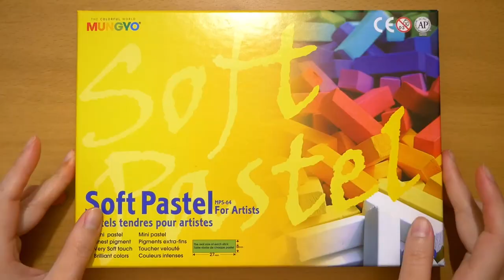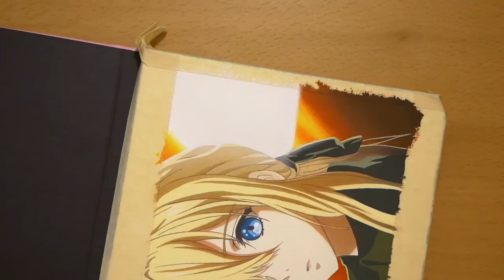Painting Violet Evergarden | Starting a new watercolor sketchbook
Hi there, in today's video I'll be painting a scene from Violet Evergarden using Nicker Poster Colors. It's the most emotional anime I've ever watched ಥ_ಥ I hope you'll enjoy this video!

Special thanks to my sister who made this cute intro for me!

⏱TIME STAMPS:
Intro 00:00
Preview 00:06
Outline 00:52
Applying masking fluid 01:44
Background 02:33
Face 05:40
Eyes 07:01
Hair 08:41
Ribbon & Shirt 11:17
Outline 13:03
Final touch 15:03
Done 17:18
Tape peeling 17:29
Final result 18:09

🎨MATERIALS:
Faber Castell kneaded eraser
OMNI mechanical pencil 0.5mm
UNI NanoDia Color mechanical pencil leads 0.5mm (RED)
UNI Pin Fineliner drawing pen 0.03mm & 0.05mm
Sakura Gelly Roll (white)
General's white charcoal pencil
Nicker Poster Colors
ShinHan watercolors
Mungyo soft pastels
Paul Rubens 100% cotton hot pressed watercolor sketchbook
Chinese calligraphy brushes
Princeton brushes
YIZHIBI brushes

Beautiful BGM by Aakash Gandhi
Dreamland
Frozen in Love
Sea of Memories
Shattered Paths
Til Death Part Us